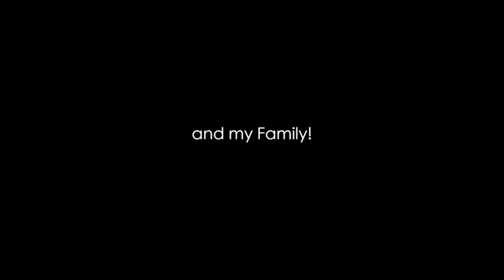Giant 200" Buck | Kansas Early Muzzleloader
Kris Seymour puts the ground assault on a 200 inch giant buck with a drop-tine during the Kansas early muzzleloader season.